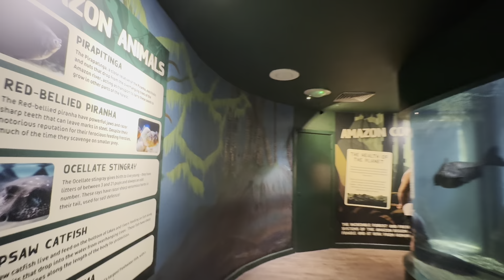Aja yujan boss ko 19th birthday🥳birthday vlog❤️